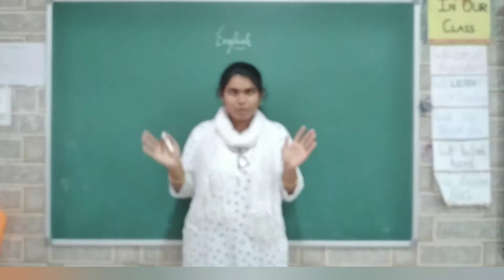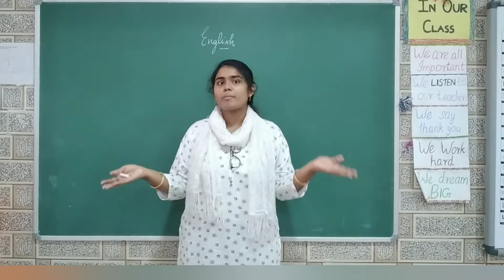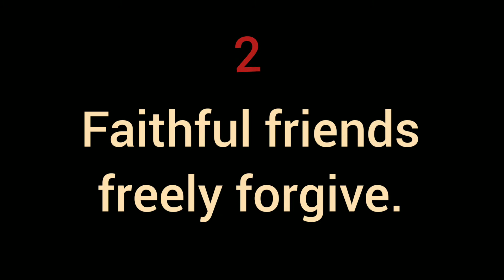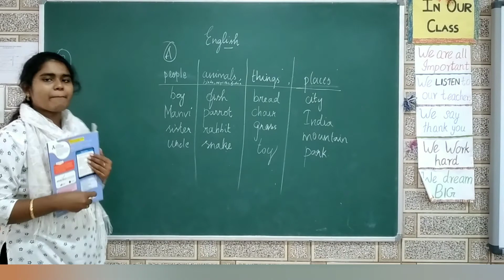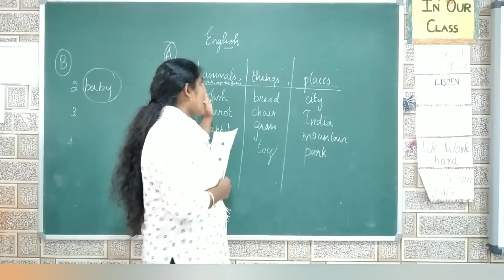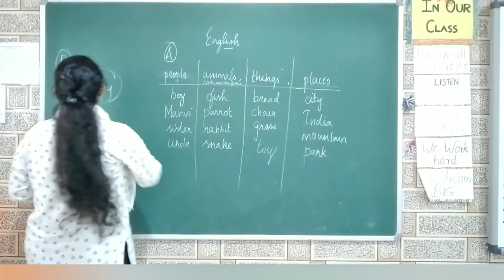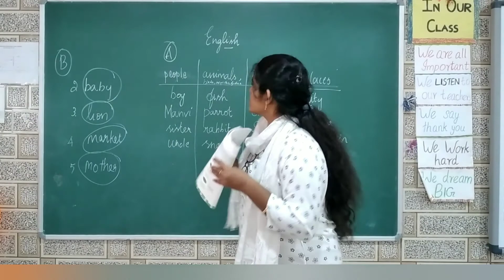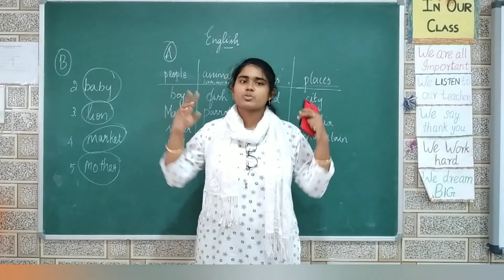08 01 2021 grade 1 English 10 00 am, Rani's First Day at School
Worksheet 3(B) and self assessment